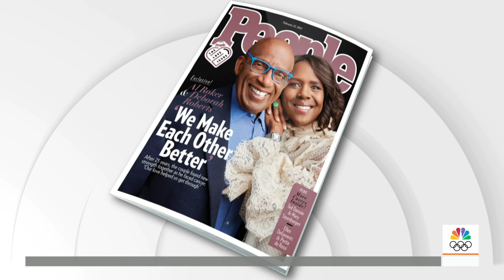Al Roker And Wife Deborah Roberts Appear On Cover Of People Magazine | TODAY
TODAY’s Al Roker and his wife, Deborah Roberts, are featured on one of the covers of People magazine’s current “love issue.” The article inside talks about their 25-year marriage and what makes it a success.